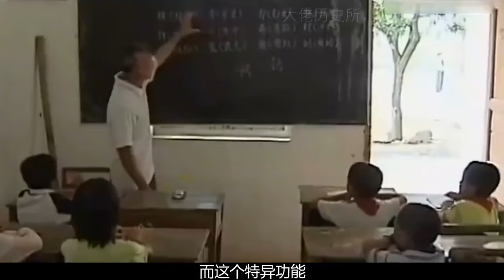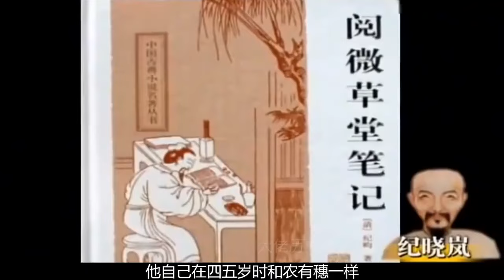神秘男童的奇特眼睛：究竟經歷了什么？